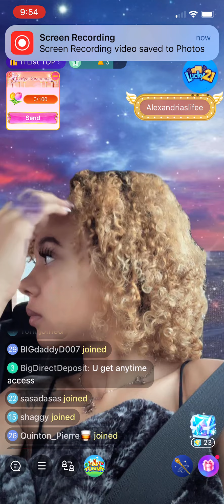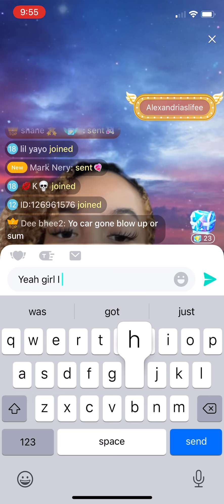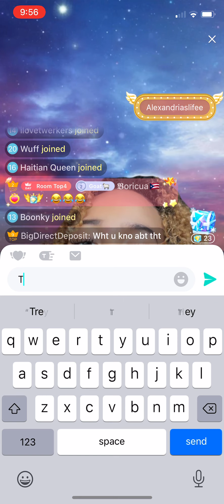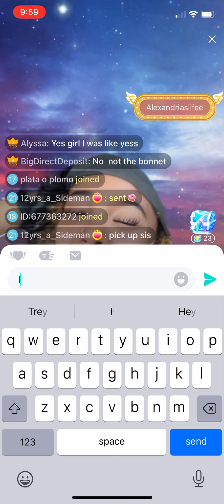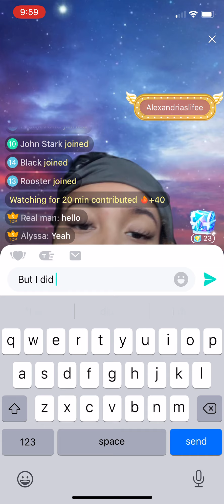Alyssa and Tamia pt3